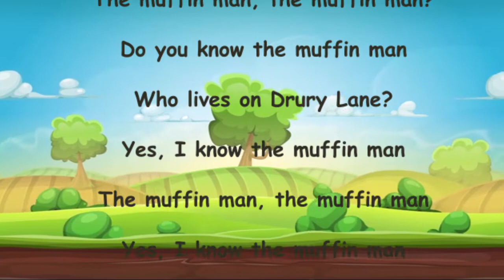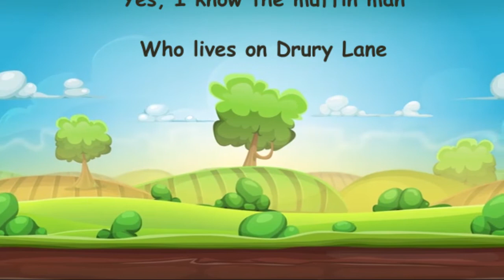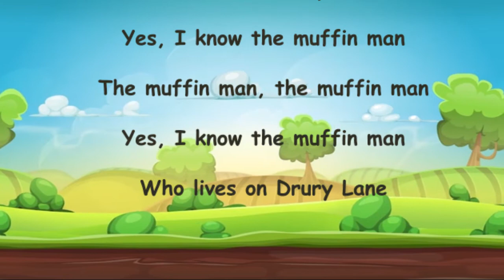The Muffin Man | No cartoonic Animation | Bedtime rhymes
Universal Kids